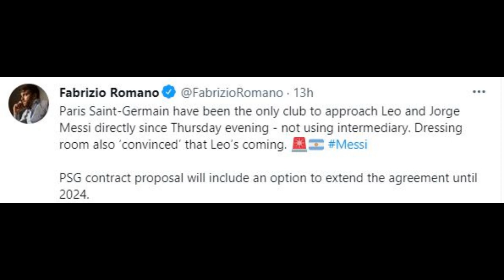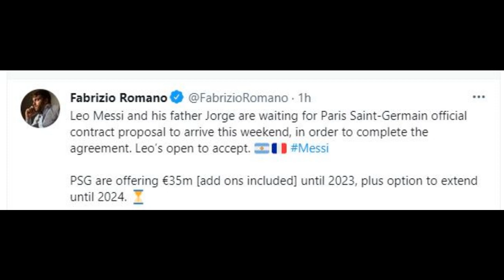CHELSEA FC TO SIGN MESSI|FACTS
Chelsea Football Club is reported to be interested in signing Lionel Messi. Chelsea FC owner Roman Abramovich is leading this mission himself. Will he be successful? This video looks at all the latest on Messi to Chelsea